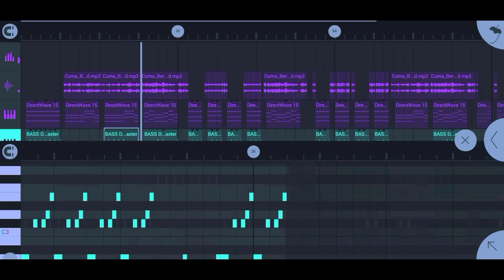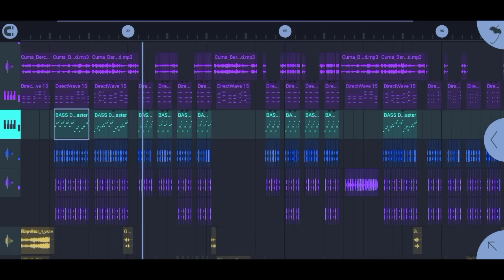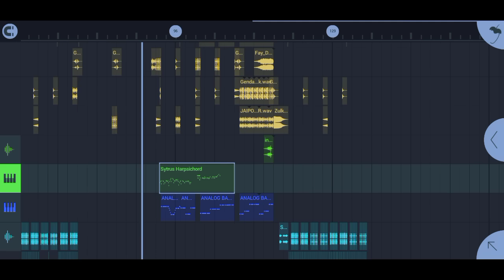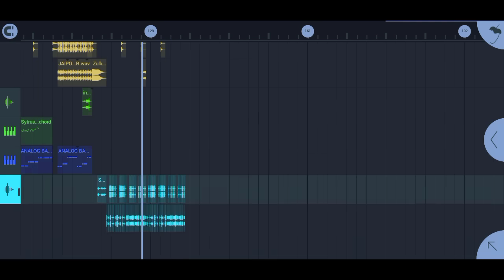DJ NDA USAH DATANG KALO CUMA BERCANDA FULL BASS TIKTOK VIRAL 2023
remix : Prengky Gantay

dj cuma bercyandya kevin reter remix
dj cuma bercanda tiktok